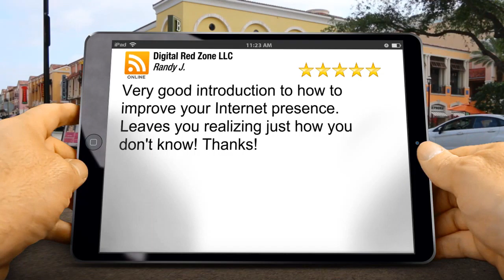Digital Red Zone Columbia SC Web Design Impressive 5 Star Review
Digital Red Zone is proud of our 5 star reputation in the Columbia SC area. We provide web design services to clients throughout the Columbia SC area.
We believe in creating a marketing plan that gets our cusotmers the best 5 star reputation in their area.
Then our web designers create a great looking high converting web site to build trust and authority for our clients business.
Next we search engine optimize their site to get the phones ringing and increase sales.
After we have created a 24/7 sales machine we boost their social presence with engaging content to build the strongest brand possible.
Finally we create an ad campaign online to put them over the top and in the Digital Red Zone.
This is a review from one of our free classes we held at the Greater Irmo Chamber of Commerce.

5 Star Rating

Very good introduction to how to improve your Internet presence. Leaves you realizing just how you don't know! Thanks!

Digital Red Zone LLC
Columbia, SC